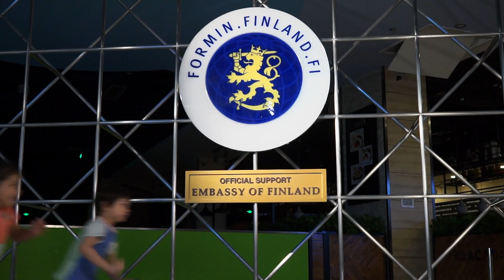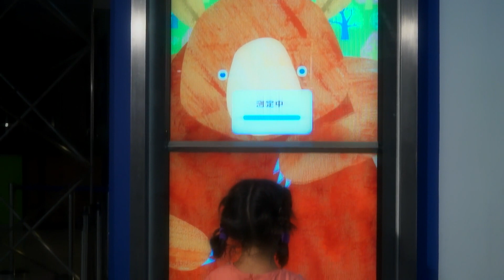☃️ ❄️ Welcome to Magical World ❄️ ☃️